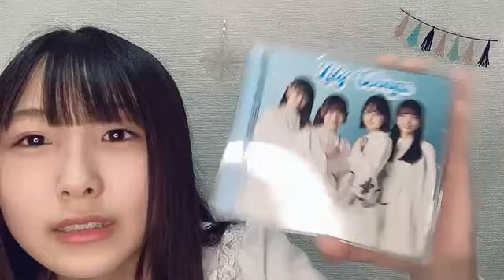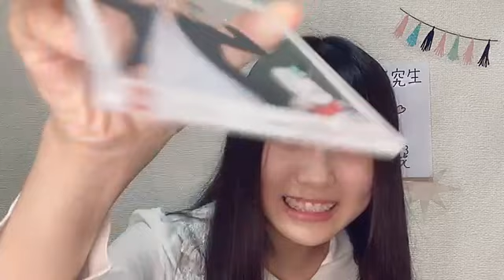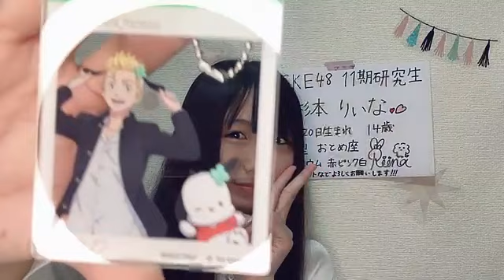杉本 りいな（SKE48 研究生） 2023年06月26日 18時02分06秒